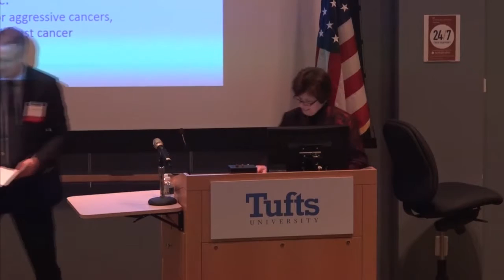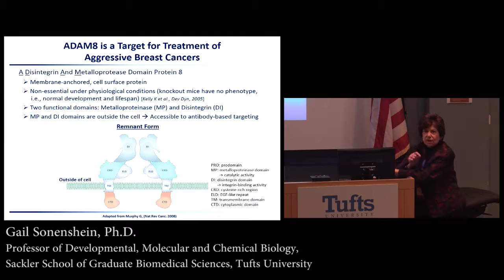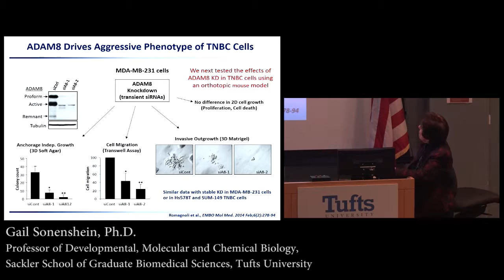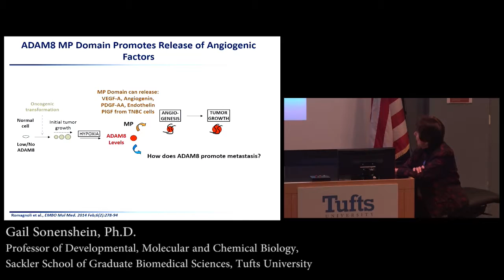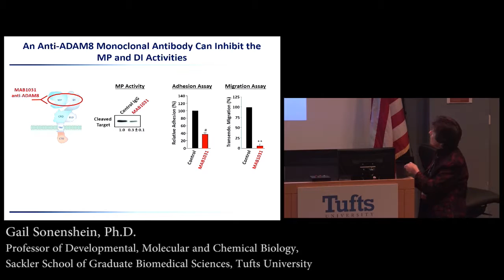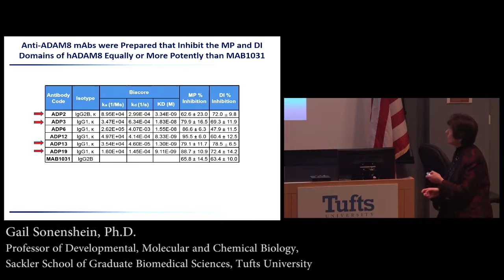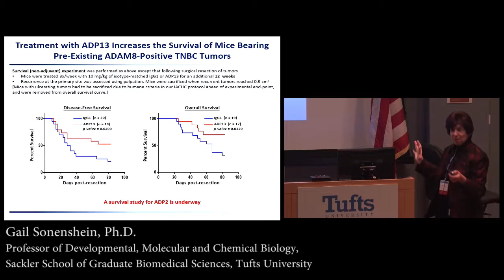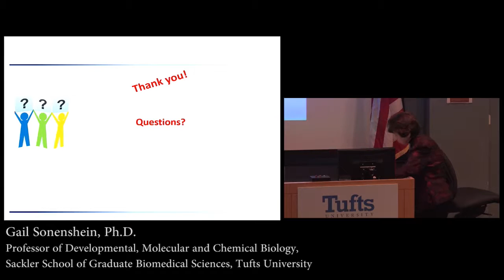2016 Tufts Cancer Symposium: Gail Sonenshein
Gail Sonenshein at the 2016 Tufts Cancer Symposium